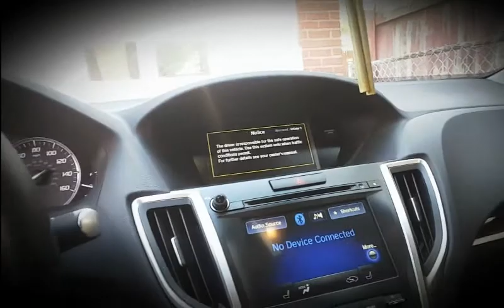1 vs 1 basketball took the w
Enjoy this video guys from yours truly the boy.